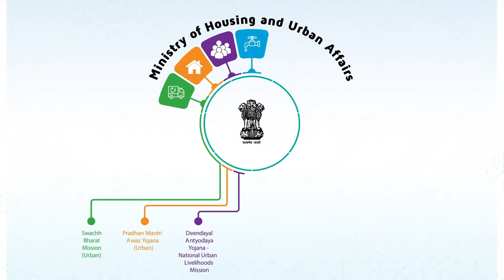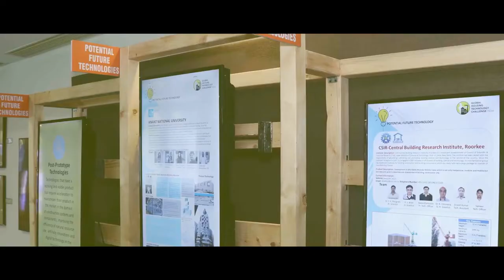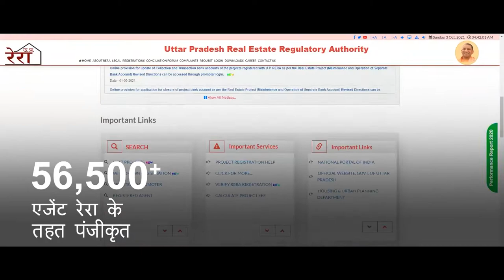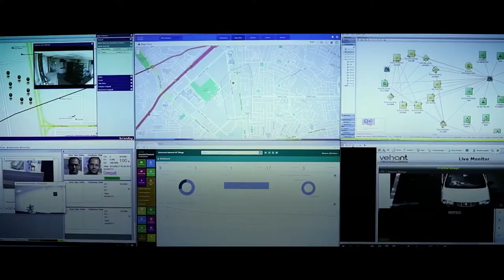Prime Minister Narendra Modi inaugurated and addressed # Transforming Indias urban landscape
Hey guys!

Prime Minister Narendra Modi inaugurated and addressed the All India Mayors’ Conference, being organised by the Department of Urban Development, Uttar Pradesh in Varanasi on 17 December 2021 at 10:30 AM via video conferencing. Mayors from various states across the country participated in the conference. The theme of the Conference is “New Urban India”.

It has been the constant endeavour of the Prime Minister to ensure ease of living in urban areas. The government has launched multiple schemes and initiatives to address the issues of dilapidated urban infrastructure and lack of amenities. A special focus of these efforts has been the state of Uttar Pradesh, which has witnessed tremendous progress and transformation of the urban landscape, especially in the last five years.

An exhibition is also being organized from 17 to 19 December to showcase the key achievements of the Government of India and Government of Uttar Pradesh in the sphere of urban development.

licence..